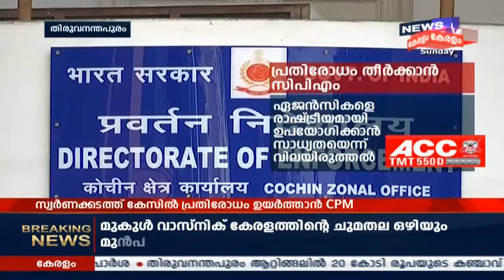Naattil Innu: കെ ടി ജലീലിനെ കസ്റ്റംസും NIAയും ചോദ്യം ചെയ്‌തേക്കും | 13th September 2020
കഴിഞ്ഞ ദിവസം ഇഡി മന്ത്രി കെ ടി ജലീലിനെ ചോദ്യം ചെയ്തിരുന്നു. മൊഴിയിൽ പൊരുത്തക്കേടുള്ളതിനാൽ കൂടുതൽ വ്യക്തത വരാൻ മന്ത്രിയെ വീണ്ടും ചോദ്യം ചെയ്യുമെന്ന് ഇ ഡി അറിയിച്ചിരുന്നു. സ്വർണ്ണക്കടത്ത് കേസുമായി ബന്ധപ്പെട്ട് NIAയും കസ്റ്റംസും മന്ത്രിയെ ചോദ്യം ചെയ്‌തേക്കും എന്നാണ് റിപ്പോർട്ടുകൾ പുറത്ത് വരുന്നത്.